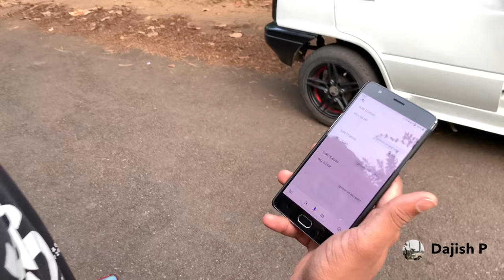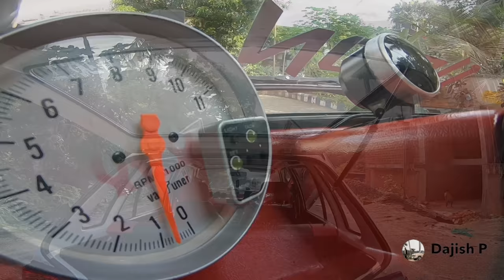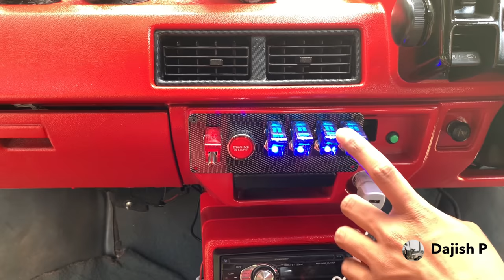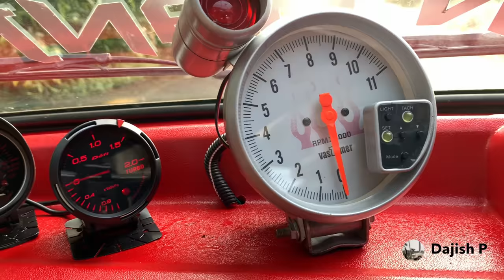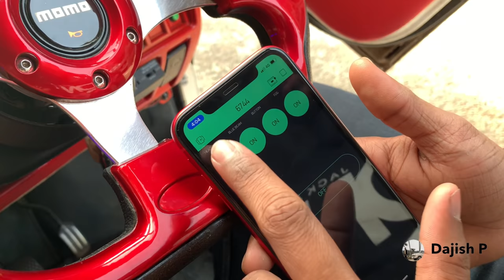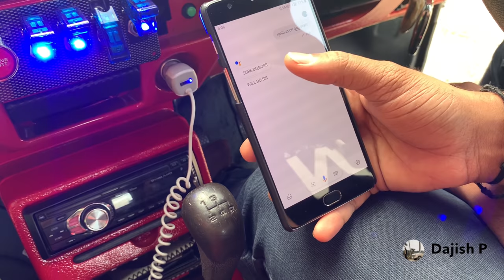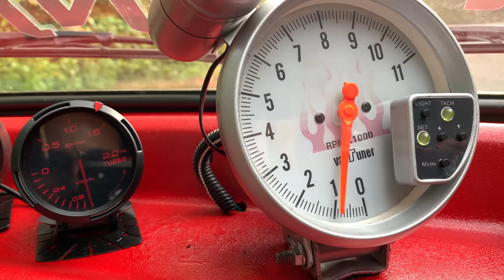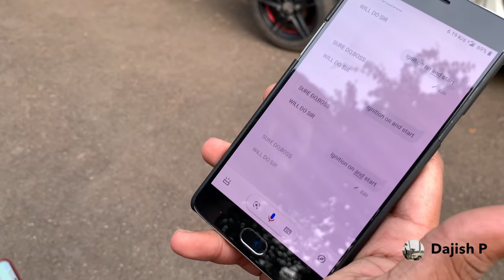Modified Maruti Suzuki 800 Fly door | voice control system Activated By Mr.Prathyush Calicut 2021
This video shows full review and work details of an Engineering student's car.
  Mr.Prathyus Modified his own Maruti Suzuki 800 ,during lock down time from his home .
He had inserted full voice control and application control system for his car .
also fly door and skirt inserted by him self .and his friends and teachers really supported him.